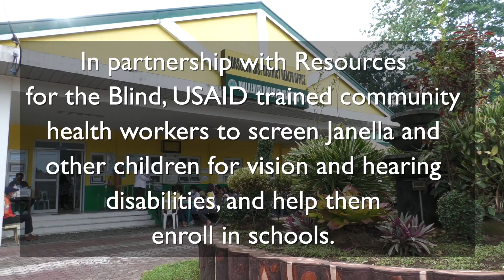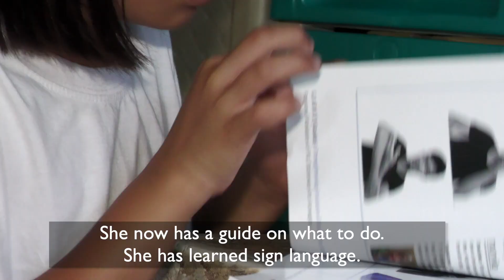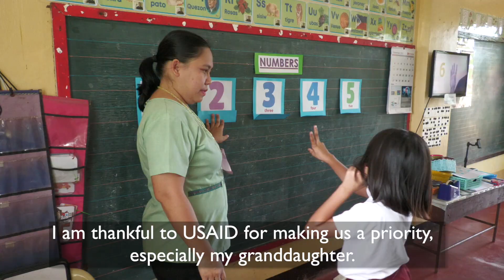International Day of People with Disabilities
Find out how USAID is supporting InclusiveEducation by training teachers and engaging health workers so children like Janella can go to school and learn the skills they need to succeed. Watch her inspiring story!